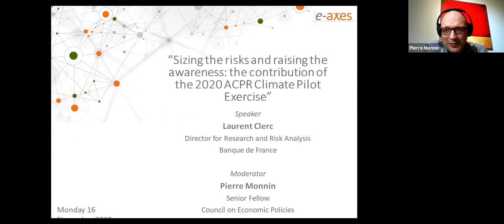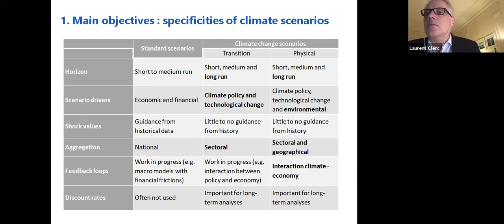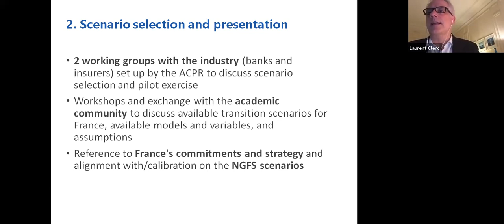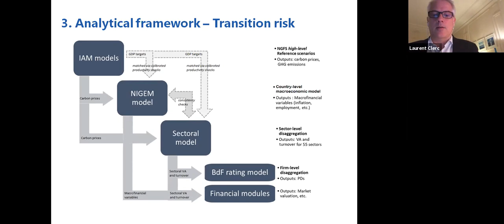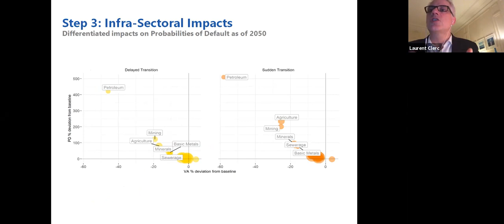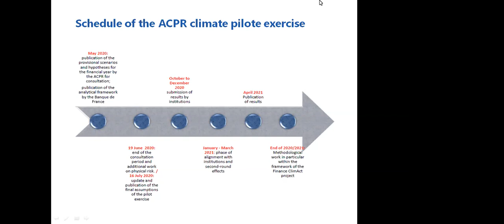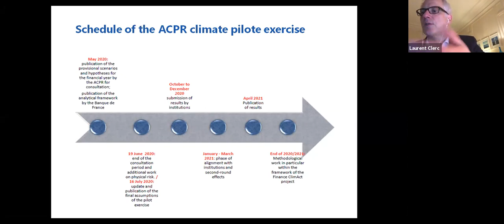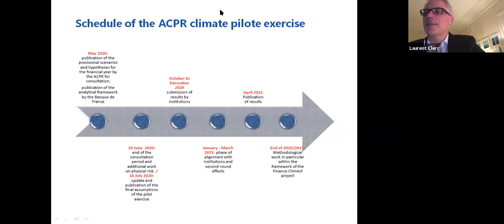Sizing the risks and raising the awareness: the contribution of the 2020 ACPR Climate Pilot Exercise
Webinar presentation by Laurent Clerc (Director for Research and Risk Analysis, Banque de France) on November 16, 2020.